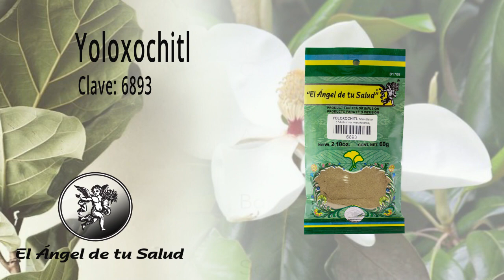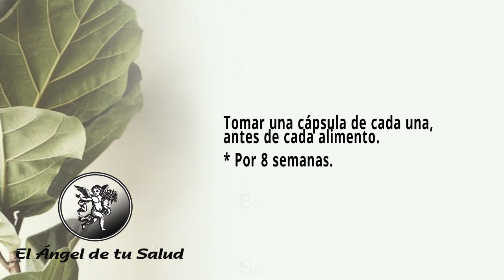FÓRMULA HERBOLARIA PARA TRATAR LAS COMPLICACIONES DE LA DIABETES